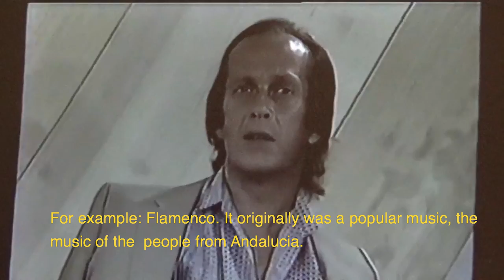The question is how good you are at reducing grey zones in your playing ?/skype guitar mega tutorial